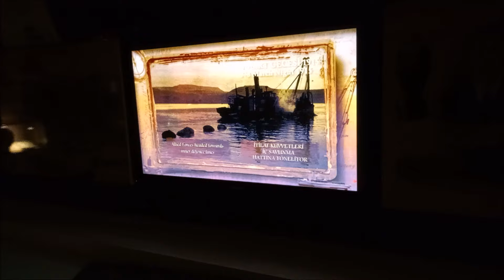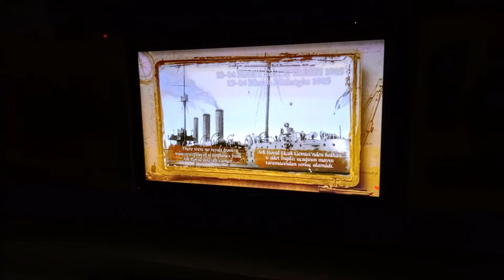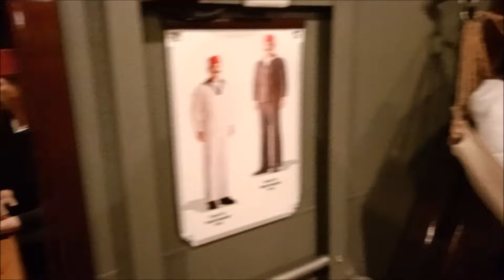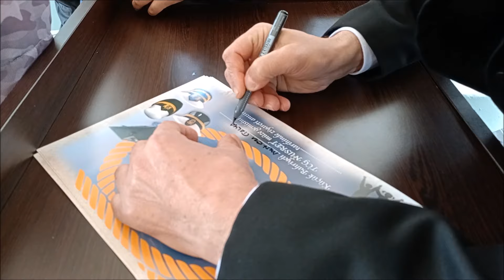ÇANAKKALE BOĞAZ KOMUTANLIĞI NUSRET MAYIN GEMİSİ DİKİLİ'DE.